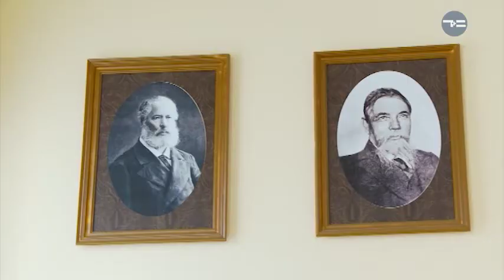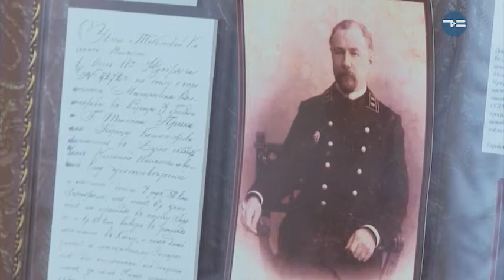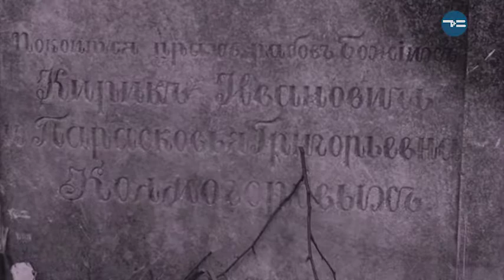Прогулки во времени - «Утро с Вами» 29.01.2018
В гостях у кожевенного короля, в стране бухарцев. Новый взгляд на старинный особняк - рубрике "Прогулки во времени".